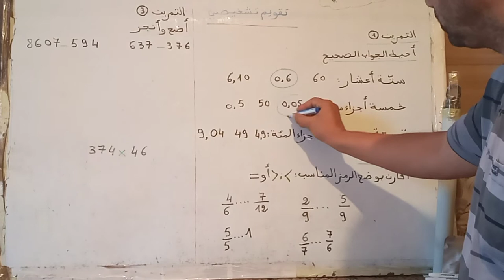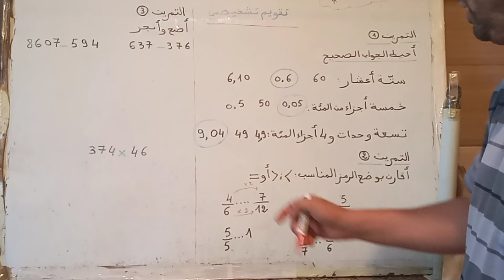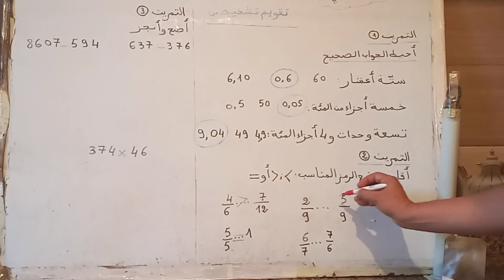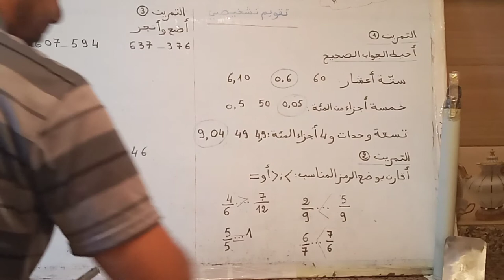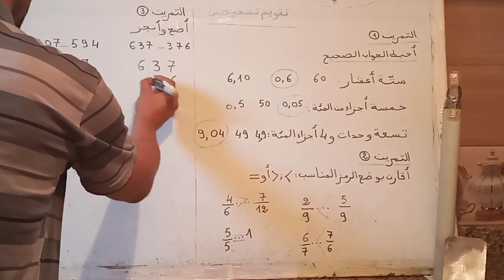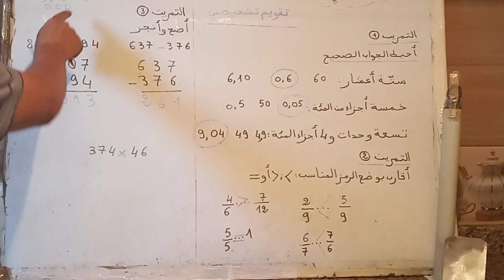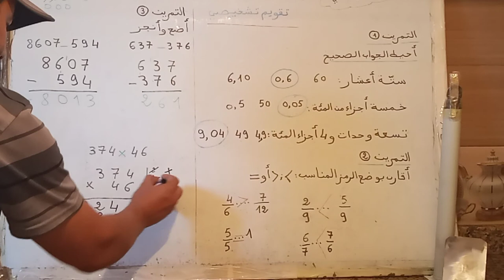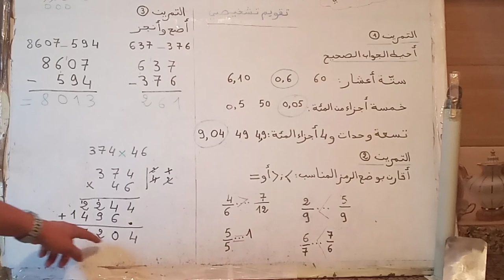تقويم تشخيصي مادة الرياضيات الخامس إبتدائي المقطع: (1)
تقويم تشخيصي رياضيات الخامس إبتدائي